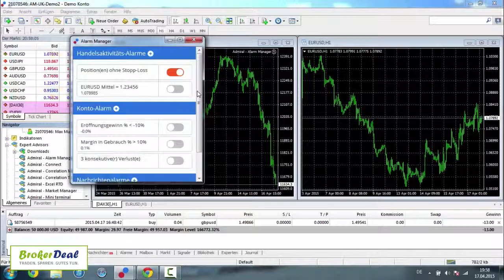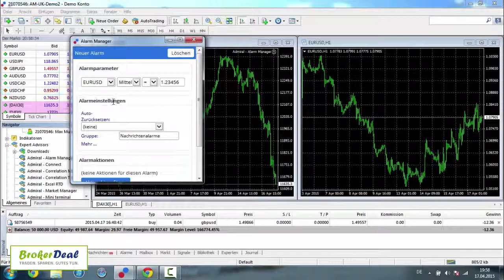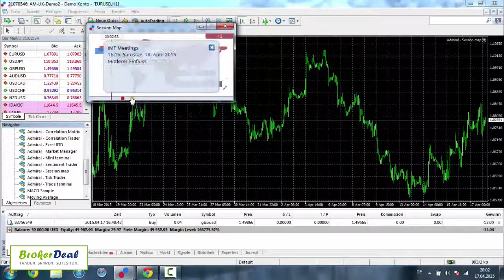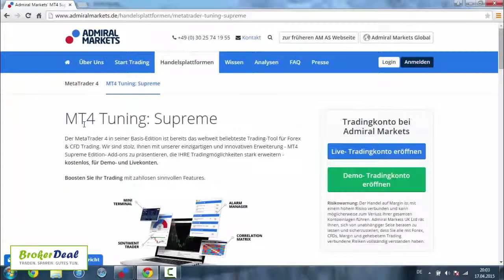Admiral Markets Suprime Add-On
Mit dem Add-On MT4 Supreme von Admiral Markets bekommen Sie als Nutzer und Kunde des Brokers viele weitere Funktionen und einen erweiterten Funktionsumfang für die Nutzung des Handelstools MetaTrader 4. Das kostenlos Add-On steht Ihnen direkt auf der Webseite von Admiral Markets zum Download bereit und Sie können dieses innerhalb des Tools einfach und bequem verwenden. Im Video können Sie sich einen direkten Überblick über das MT4 Supreme Add-On verschaffen und die einzelnen Zusatzfunktionen genau kennenlernen. Die Einarbeitung ist dann nicht mehr so aufwändig und Sie können direkt mit der Nutzung des MT4 Supreme Tools starten. Bei Admiral Markets genießen Sie damit erhöhten Komfort.